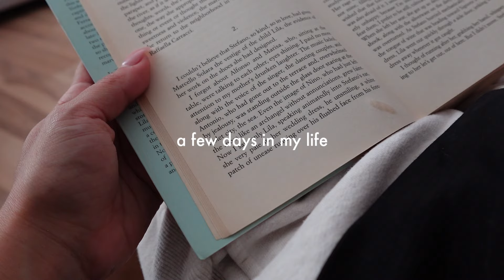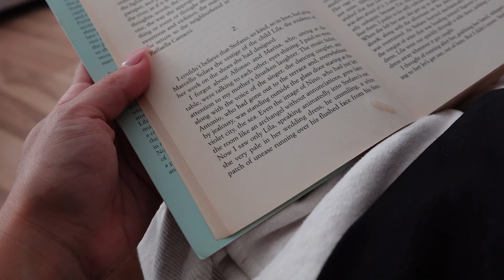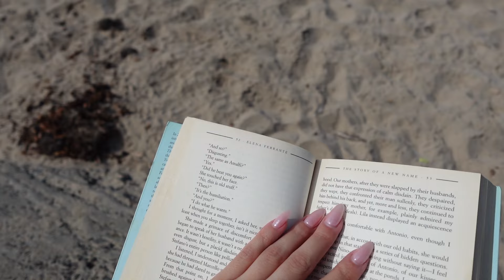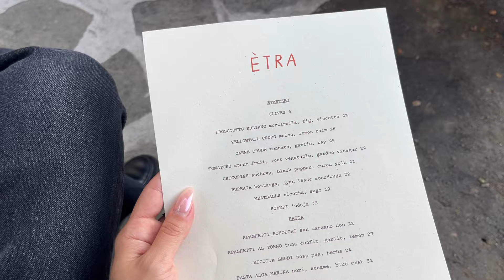days in my life | blueberry iced coffee, current reads, pilates, solo beach date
and we're back!!! hope you guys enjoy this little vlog 💌

LINKS:
Crz Yoga shorts

Other tags: days in my life, week in my life, weekly vlog, that girl aesthetic, what i'm reading, book recommendations, get ready with me, grwm, days in my life, curly hair routine, everyday makeup, makeup routine, everyday makeup routine